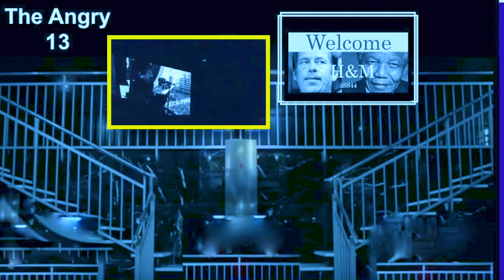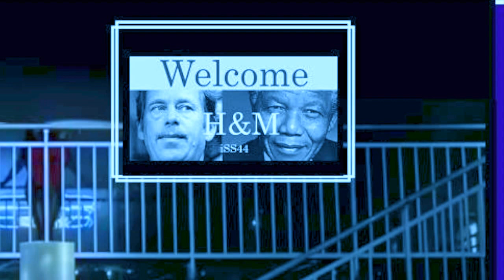Havel & Mandela 2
And yet it moves...